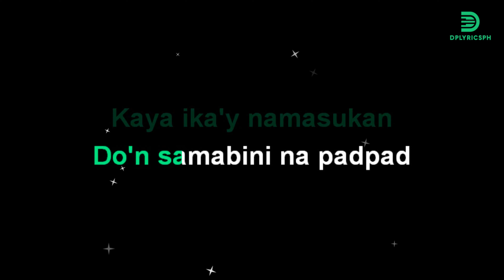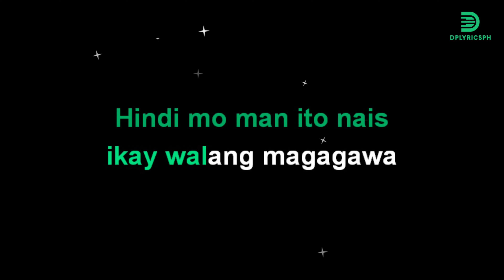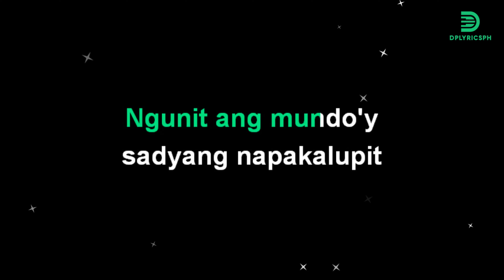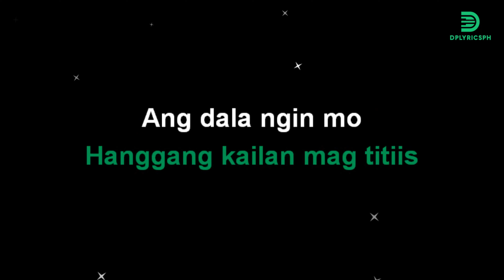Freddie Aguilar - Magdalena (karaoke version)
Song:   Magdalena
Popularized by :   Freddie Aguilar

💌 If you believe we use this material in an unauthorized manner, please contact the poster.